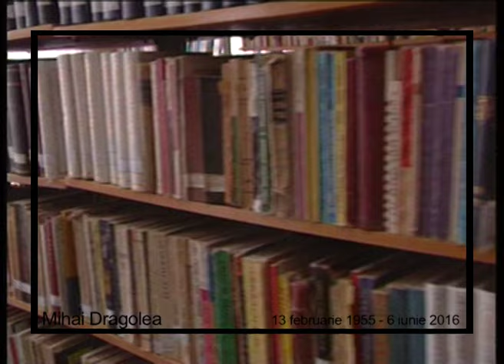Necrolog Mihai Dragolea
In memoriam Mihai Dragolea 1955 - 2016